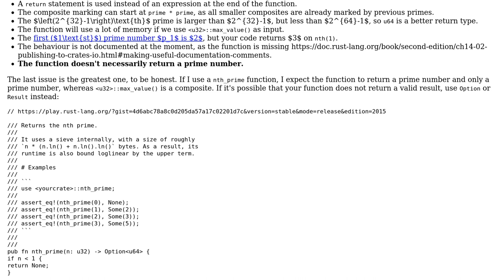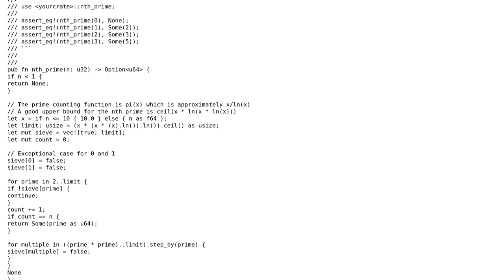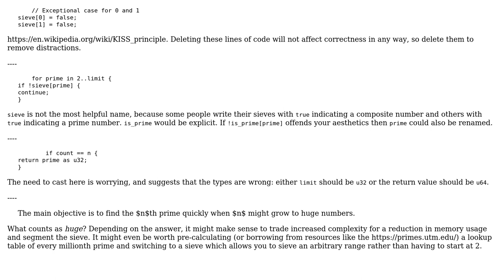Sieve of Eratosthenes in Rust (2 Solutions!!)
Sieve of Eratosthenes in Rust

With thanks & praise to God, and with thanks to the many people who have made this project possible! | Content (except music & images) licensed under CC BY-SA | Music | Images & others | With thanks to user Zeta user Peter Taylor user Hungry Blue Dev and the Stack Exchange Network Trademarks are property of their respective owners. You are responsible for your own actions.